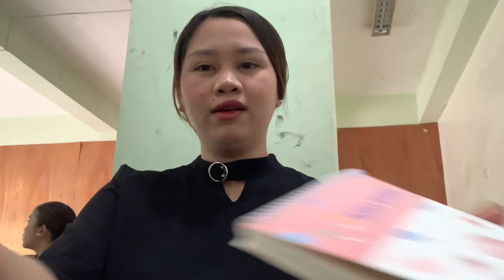My nursing Quick Review 🫶🏻🤍